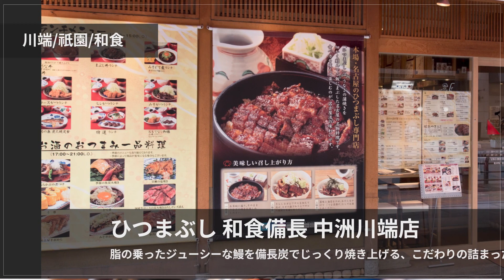ひつまぶし 和食備長 中洲川端店【川端/祇園】 和食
脂の乗ったジューシーな鰻を備長炭でじっくり焼き上げる、こだわりの詰まった和食処

鰻と和食を楽しめる【ひつまぶし和食備長 中洲川端店】。品質重視の食材にこだわり、「鰻」は産地に固執せず、皮が柔らかく脂の乗りの良いものを、「和牛」はA5ランクを、「鮮魚」は全国各地から厳選しています。旬食材をふんだんに盛り込んだ和食は、ほっとする味わい。熟練の技で絶妙な焼き加減で仕上げる「鰻料理」は、皮はパリッと中はふわっとジューシー。愛知県産の上質なたまり醤油をベースに、砂糖とみりんでつくる特製タレにくぐらせていただきます。他にも、『きびなごの天ぷら』や『出汁巻』など、一品料理から国産和牛の炭火焼きまで、多彩なメニューがズラリ。各地の美酒を片手に、くつろぎのひと時を過ごせる一軒です。

00:00 お店概要
00:07 お店のこだわり
00:28 お店のおすすめメニュー
00:55 お店のこだわり